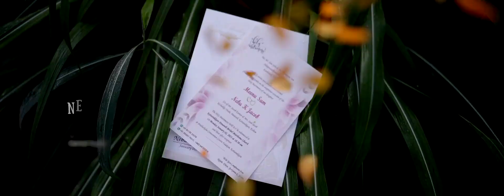NEBU & MEENU WEDDING HIGHLIGHTS